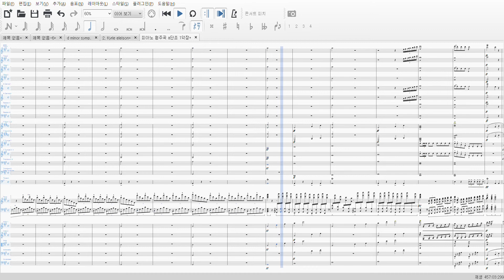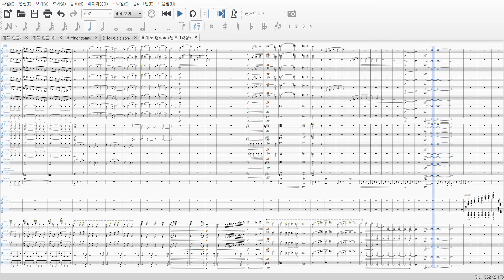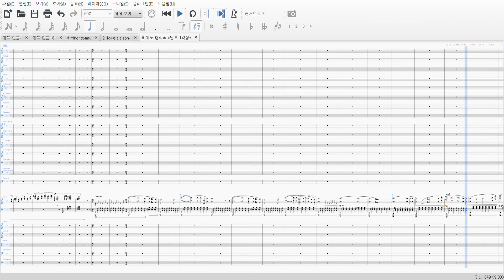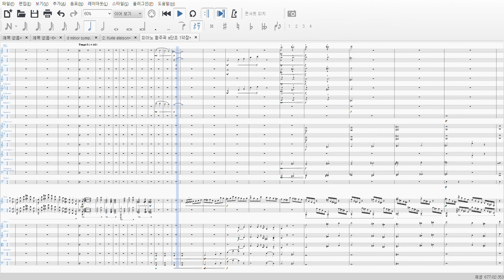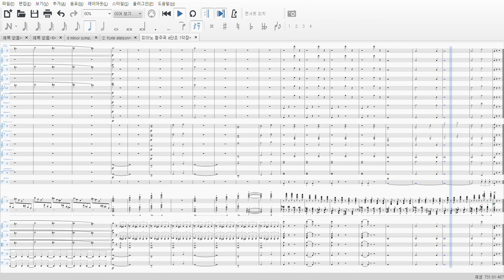Jaeyoon Go - Piano Concerto a minor (2017, Midi remastered)